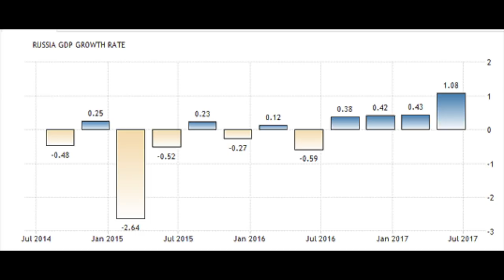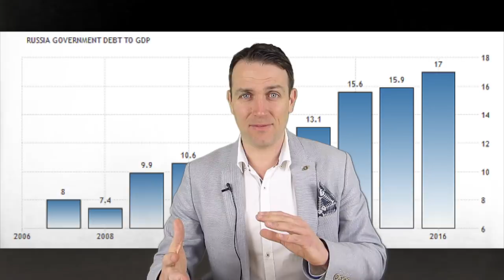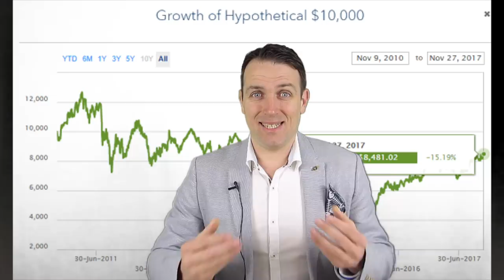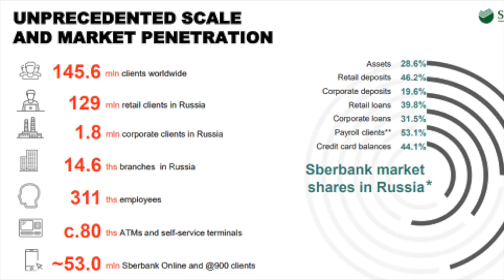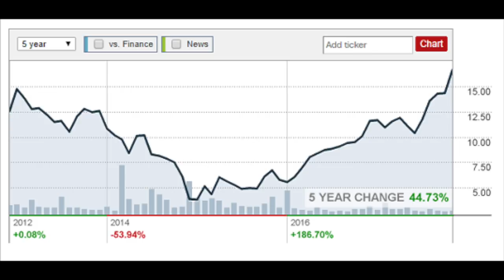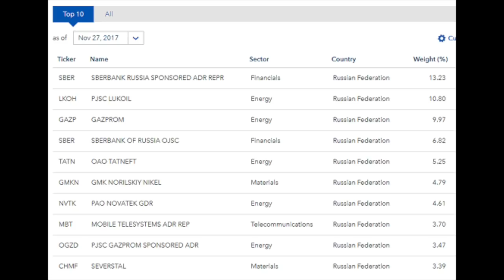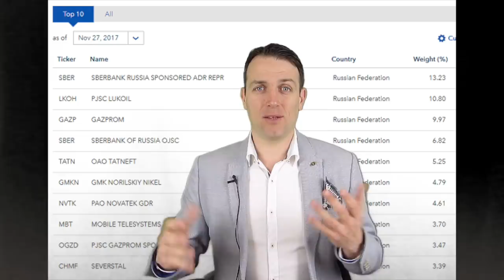THE RUSSIAN STOCK MARKET IS LOOKING BETTER AND BETTER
The economic situation in Russia has been improving and consequently Russian stocks have improved too. I discuss the risks and rewards of the Russian economy and how to approach such an investment as investing in Russia is and will always be tricky.
I discuss the largest Russian company, Sberbank and its stock. I also check the Russian ETF ERUS. YOu can invest in Russia mostly on the London Stock Exchange, over the counter or directly on the Moscow stock exchange.

I am also a book author:
Modern Value Investing book: